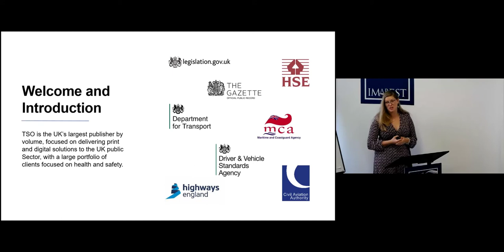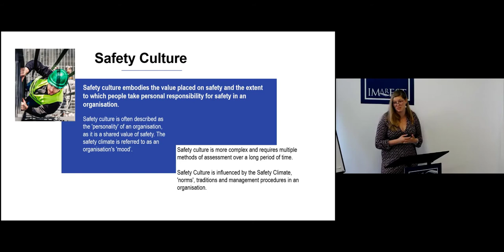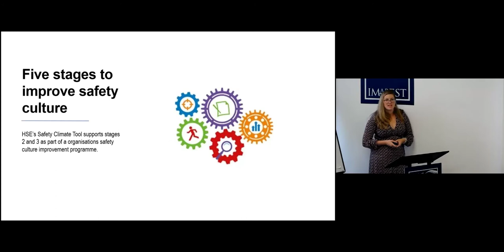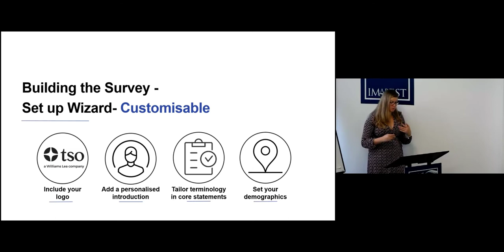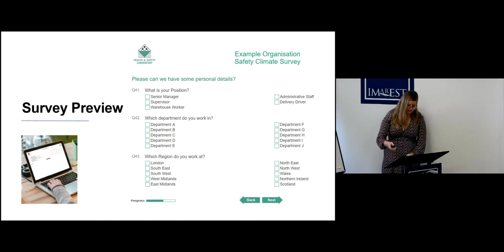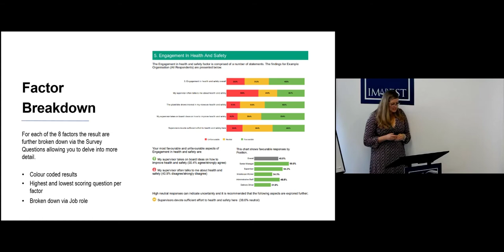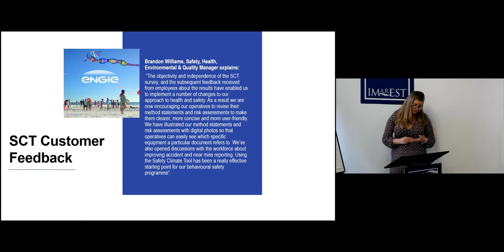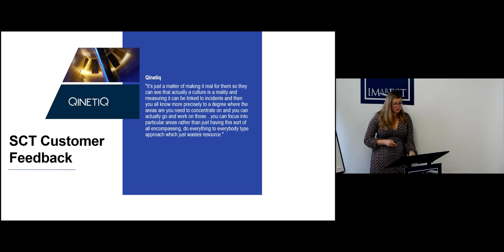4| Maritime Safety Culture Forum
Episode four of the HSE Maritime Safety Culture Forum delivered by Hollie Stocks from TSO introducing the Safety Climate Tool.

To view more on the Maritime Safety Culture Forum visit IMarEST TV